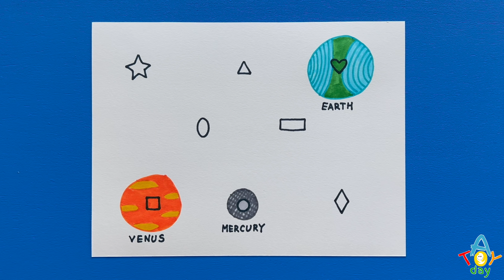How to draw Planets and Shapes 🪐🌎🟩🔺♦️🟠 | Mercury Venus Earth Mars Jupiter Saturn Uranus Neptune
Today we are drawing  planets and shapes:
Mercury, Venus, Earth, Mars, Jupiter, Saturn, Uranus, Neptune;
Triangle, square, rectangle, oval, circle, heart, diamond, star.
Enjoy these easy step by step drawing for children. This family friendly video helps you to learn all 8 planets of the solar system and 8 basic geometry shapes.
You need just a piece of paper and color pencils, or markers to draw the planets and you can use your imagination to create your own picture of the planet.
Use several details for each planet to make it recognizable:
- craters for Mercury,
- hot spots for Venus,
- blue oceans and green forests for the Earth,
- red surface for Mars,
- huge spot on Jupiter,
- rings around Saturn,
- side rotating rings for Uranus, and
- blue water with hurricanes for Neptune.
How many planets are there in the Solar System? What is the order from the Sun? ☀️ What color are the Planets? How to find the Planet? How to find the correct piece of the planet? Which shapes to learn? Triangle, square, rectangle, oval, circle, heart, diamond, star?
This simple educational video will introduce shapes for babies such as: triangle, square, rectangle, oval, circle, heart, diamond, star. And at the same time introduces planets of the solar system.
Also it will help you to learn 8 planets of the Solar System: Mercury, Venus, Earth, Mars, Jupiter, Saturn, Uranus, and Neptune.
Perfect kids friendly step by step drawing for babies to learn planets and shapes at the first time and have fun guessing the Planet with friends or with all the family. Let's do it together with friends and family.
Simple educational video for the small ones to memorize the planets of the Solar System and the order of the planets from the Sun.
Simple drawing for babies, children, toddlers, preschoolers, kindergarteners to introduce planets and shapes for small kids at the first time and learn the color, similarities and differences of the every planet of the Solar System. Let's learn the planets together. My first planet coloring. My first geometry shape. Triangle, square, rectangle, oval, circle, heart, diamond, star. Enjoy it!

How to learn the order of the planets? Just remember:
My                 Mercury
Very               Venus
Educated       Earth
Mom               Mars
Just                Jupiter
Served            Saturn
Us                    Uranus
Nachos           Neptune